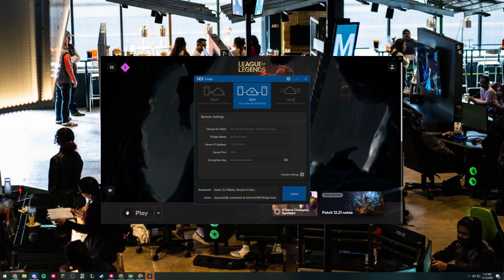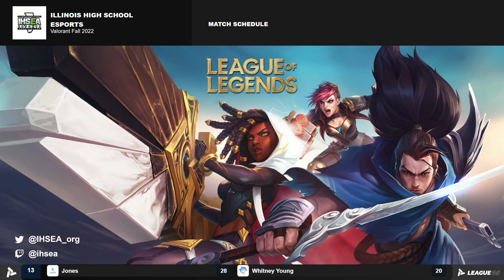Naperville North vs Fenwick | IHSEA League of Legends 22/23 | Week 2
The IHSEA is an Illinois-based nonprofit organization that holds competitions and supports all Illinois schools and students interested in stepping into the world of esports.

League of Legends, developed by Riot Games, is one of the world’s most popular video games. It features team-based competitive game modes based on strategy and outplaying opponents.